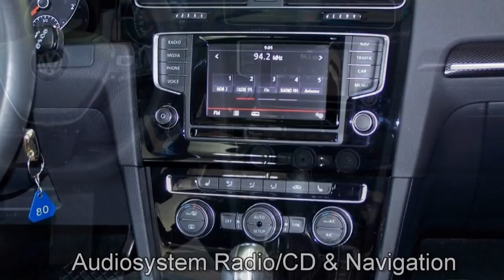Volkswagen Golf VII Autohaus Czychy